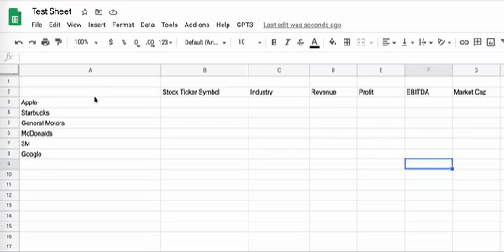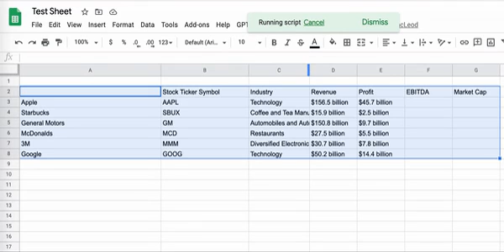Spreadsheet Magic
Use GPT-3 in Google Sheets